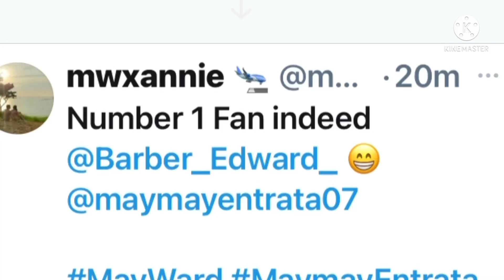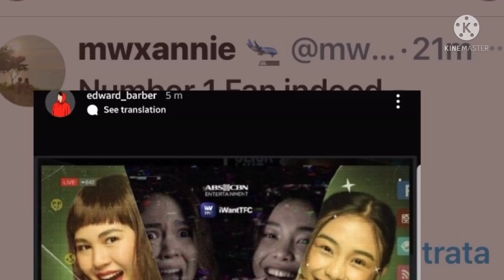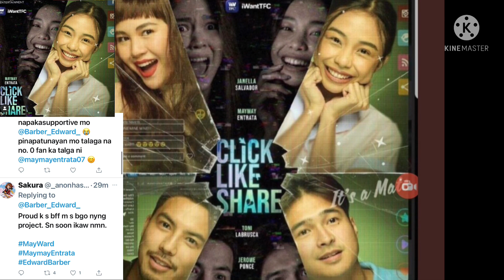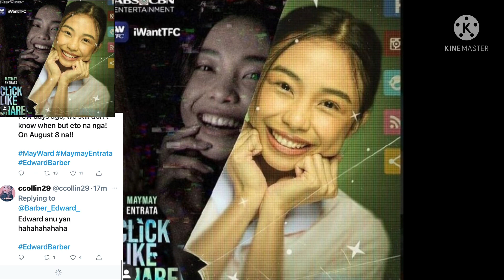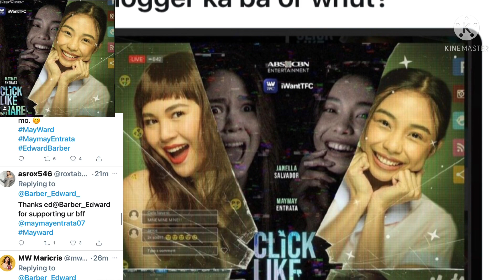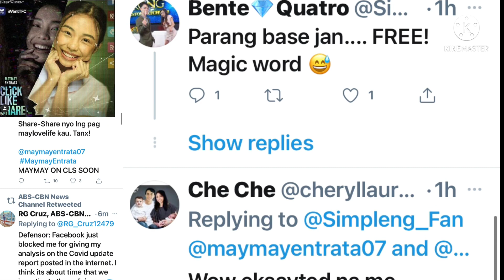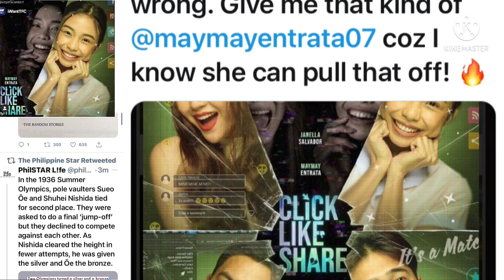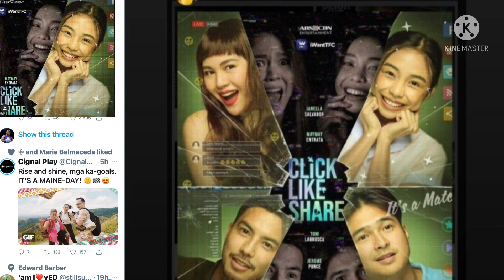Edward Barber pinatutunayang number 1 fan talaga iyo ni Maymay Entrata